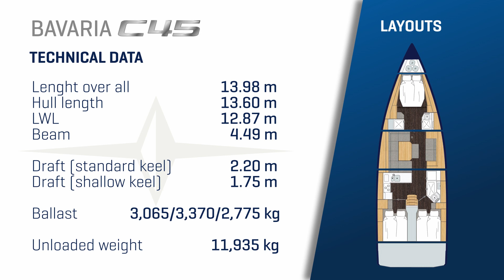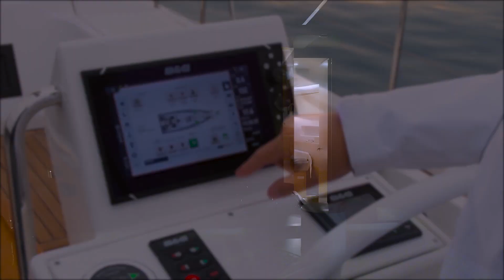Bavaria C45 Presentation Movie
Bavaria C45, The most advanced boat of its class